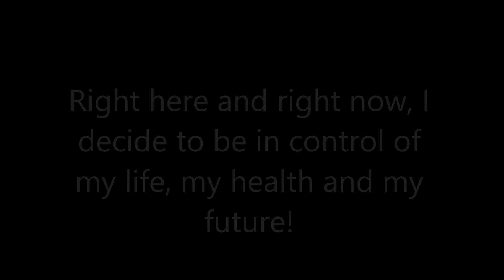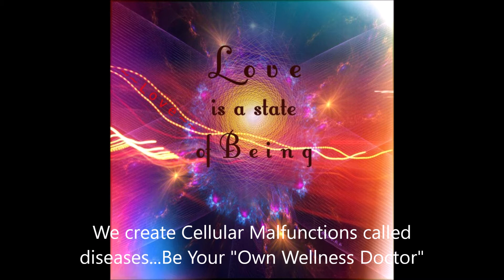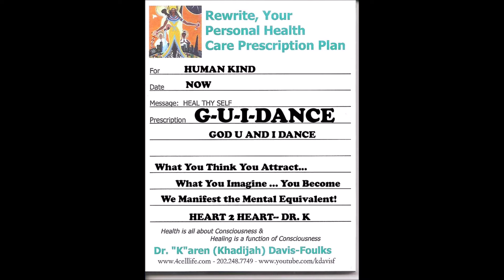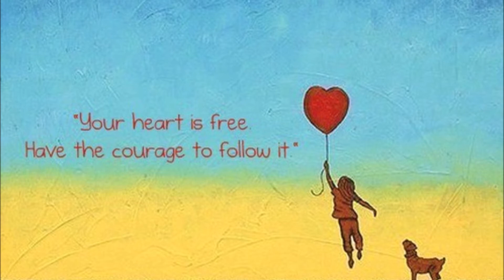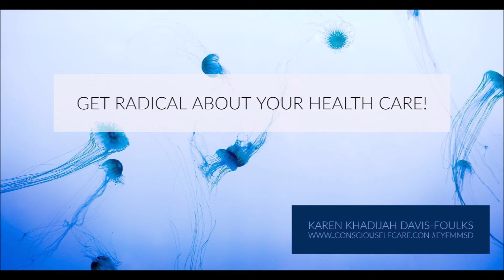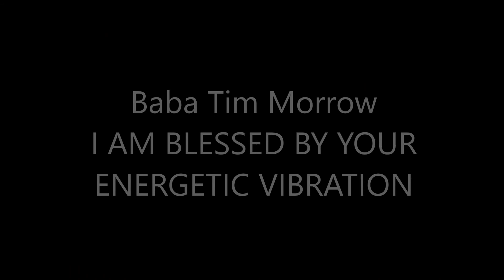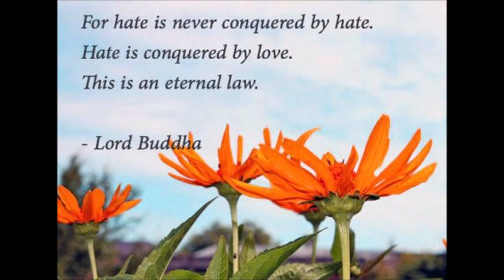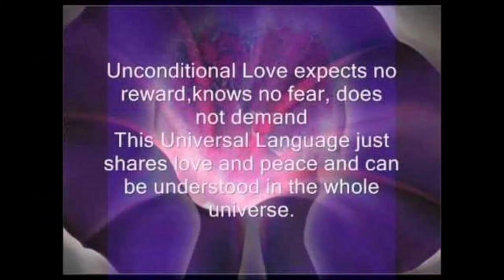2 5 2020 The Conscious Self-Healthcare Conversation Radio Show with Karen Khadijah Davis-Foulks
You can not separate your emotional and social life from your Health!  Illness and sickness is a call to Personal Transformation...I had to let go after the Disease of Meaning (stroke) and the Symptoms of Messengers (my feelings and emotions give me signals) All diseases and symptoms has an psycho-emitional component, therefore all diseases  are also diseases of meaning! Therefore symptoms become messengers. They are to be decoded and it is about "pattern recognition" ..  What's your meaning, What are your symptoms, What are your thoughts actions?

Because you have Emancipated from medical mental slavery like our page and share some kind and uplifting information on the page 10th Annual Cell-a-bration of eyfmmsd April 30, 2020 then join our group Anthology of Wellness Stories Release 2020 and share your wellness story and/or honor a child and share there story!

We will honor someone for the Community Visionary Ward (honors an unique individual or organization), the Shirley R. Davis-Hardy Senior Wellology award (honors my mother, devoted member of the Elk's for over 60 years, Kalvinar R. Foulks & Kevin D. Davis Children award (honors my son and my brother), the Hodari Abdul-Ali Conscious Self-Healthcare award (He was the producer/host of "Freedom Sounds with Brother Hodari" heard WPFW, 89.3 FM in Washington, DC and much more to the freedom movement globally. You can also share a story and nominate someone or an organization/non-profit for any of the honors and click the link.

You are also invited to join me on the radio as my co-host of the Conscious Self-Healthcare Conversation Radio Show to share your wellness journey free from pharmaceuticals, Every Wellness Wednesday from 4 PM to 5 PM EST
Come aboard the Friendship Train we are on a Harriet Tubman's Ride to You! Becoming Your "Own Wellness Doctor" as you "Shift Out of Chronic Disease Care Stress" and "Step Up Out of the Dark Ages of Disease Care". and leaping into the new frontier of Quantum Health and Healing BioEnergetics Wellness with ME! Karen Khadijah Davis-Foulks, the one and only Conscious Self-Healthcare Educator

Get Radical Stop Living on pharmaceuticals
The goal in Self-Healthcare is to stop the pharmaceuticals for health care...and when a Cellular Malfunctions shows up that might take you to the hospital...remember it is not a disease...it's for you to determine what is missing in your personal healthcare plan...and for sure it is not a "pharmaceutical". So a drug/pharmaceutical doctor will only give you medication and poor advice to benefit them not you! Are you ready to Make Conscious Self-Healthcare M.O.V.E.S.? Are you ready to Shift Out of Chronic Disease Care Stress? Are YOU ready to become your "Own Wellness Doctor"?  Ask the question and answer the question from your heart vibration.

Share the message of a greater level of Self-Care, Self-LOVE and proudly say I have emancipated from medical mental slavery and pharmaceuticals and over the counter drugs and so can you. We are not our own enemy...we live and thrive by making Conscious Self-Healthcare M.O.V.E.S. ASHE! Share your Wellness Story!